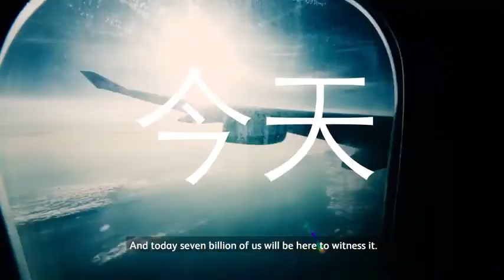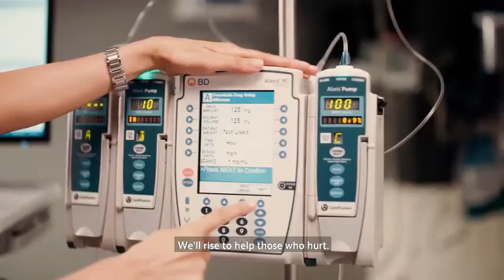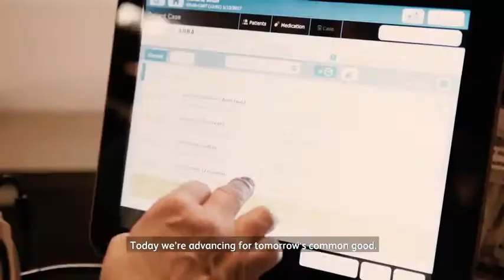Becton Dickinson - Today We Rise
Becton Dickinson (BD) bedrijfsvideo